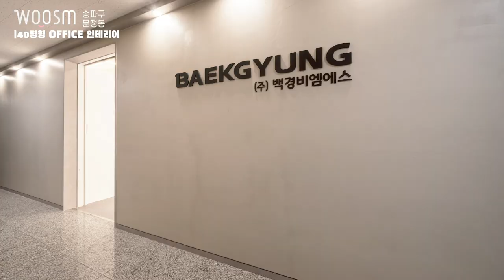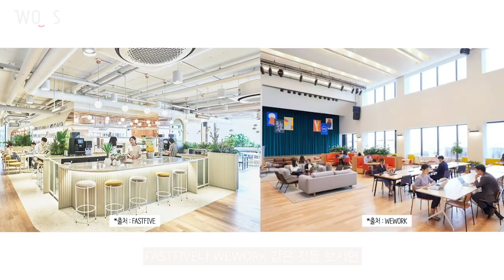북유럽 스타일의 사무실 인테리어 꿀팁 공개합니다.😌 ㅣ오피스 인테리어ㅣ송파구 인테리어ㅣ1편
이번에 소개시켜드릴 영상은 서울시 송파구 문정동에 위치한  지식산업센터에 위치한 사무실 인테리어 영상 입니다. 평면 타입은 135.7m2 / 40평(확장형)  타입입니다.

사무실 인테리어 공사 하시기 전에 고려해야되는 디자인 정보를 담고 있습니다. 셀프로 사무실 인테리어 하실 분들이 참고하시면 아주 좋은 영상입니다. 현장의 주요 포인트를 안내드리고 있으며 1편과 2편으로 나누어 더 많은 정보를 보다 확실하게 전달하고 합니다. '공간이 넓어 보이는 디자인', '비용 절감 포인트' 같이 한번 보실까요?!

 00:00  인트로
 00:20  하이라이트 영상 🎥
 01:05  현장 소개
 01:45  업무공간 BEFORE
 02:03  업무공간 철거 벽
 02:47  출입구 위치
 02:56  출입구 동선
 03:50  미팅룸 디자인
 04:05  노출천장 효과
 04:46  오픈형 업무공간
 05:28  주출입구 자동문
 05:38  통유리의 미팅룸
 06:02  따뜻한 느낌의 탕비실
 07:01  비용절감 POINT
 07:33  제작가구 최소, 기성가구 구입
 09:07  부분적인 목공 시공

저희 웃음건축은 이중 주거와 관련된 제반 업무(건축, 인테리어 디자인, 리모델링)을 담당하고 있습니다. 저희는 이처럼 삶에 필수적이고 중요한 역할을 하는 주거공간을 만들어내고 연출하는 저희의 일에 자부심을 가지고, 웃음이 가득한 공간을 창조하고자 합니다.

- Since 2013 ~